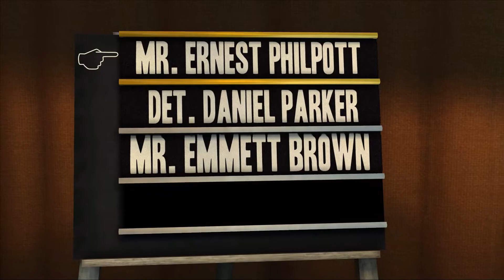B IS FOR: Back to the Future: The Game - Episode 5: OUTATIME (PART 16) // DOC'S GONE NUTS AGAIN!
Seriously, I'm debating turning into a bicycle-thief/arsonist.
୧༼ಠ益ರೃ༽୨

...ONLY WE KNOW THE TRUTH ABOUT THESE LIVES!

ABOUT Back to the Future: The Game - Episode 5: OUTATIME

GENRE: Adventure
DEVELOPER: Telltale Games
PUBLISHER: Telltale Games
RELEASE DATE: Jun 23, 2011

"Marty discovers that Edna has burned down Hill Valley as a result of his actions in 1931. Doc and Marty must prevent Edna from doing whatever she did that resulted in Hill Valley getting destroyed."

Part with a dollar or more to assist with making this channel greater and receive EVIL REWARDS in return! What are you waiting for!? Empty your heart, and more importantly - your wallet!

CREDITS